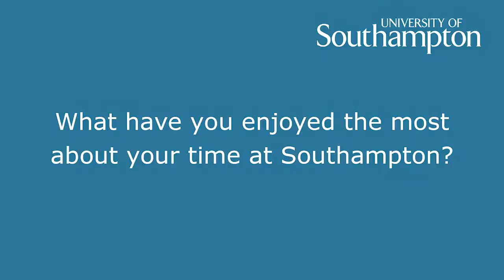Graduation 2015: Engineering at Southampton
Find out why our graduates chose to study engineering at the University of Southampton.